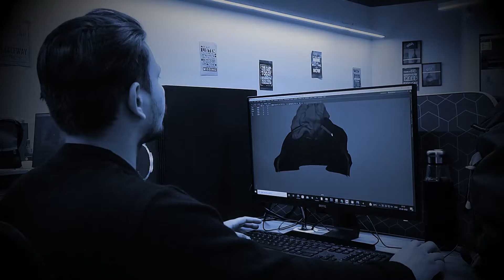Dark Den Cave | Dark Den 3D Modelling From Scratch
Right from 0 to 1. The journey to the Dark Den is amazing!